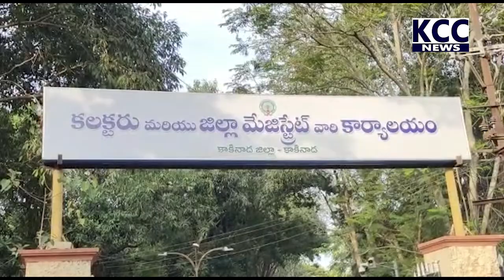COLLECTOR MEETING || 20-11-2022 KCC NEWS